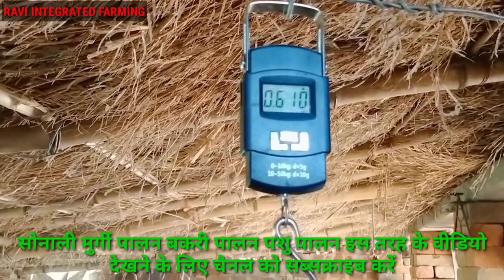55 दिन में सोनाली मुर्गी कितना वेट गेन कि है 55 din mein sonali murgi kitna vate gen ki hai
55 दिन में सोनाली मुर्गी कितना वेट गेन कि है 55 din mein sonali murgi kitna vate gen ki hai ||sonali

Sonali murgi 65 days mein Kitna kg hoga। देसी देसी मुर्गी 65 डेस में कितना वेट गैन करता है

40 din mein sonali murgi kitna vate gen karta hai 40 दिन में सोनाली मुर्गी कितना वजन होता है

Sonali murgi ka vate gen kaise karen 35 से 37 दिन में कितना वजन होता है सोनाली मुर्गी का

हेलो फ्रेंड्स स्वागत है मेरे रवि इंटीग्रेटेड फार्मिंग चैनल में इंटीग्रेटेड फार्मिंग से जुड़ी तमाम जानकारियां आपको इस चैनल के माध्यम से दी जाएगी जैसे कि गोट फार्मिंग मुर्गी फार्म पशुपालन सब्जी फ्रूट तमाम चीजों की जानकारियां इस चैनल के माध्यम से आप दोस्तों तक पहुंचाया जाएगा अगर आपलोगों को इस तरह का वीडियो पसंद है तो चैनल को सब्सक्राइब करें और इंटीग्रेटेड फार्मिंग से तमाम जुड़ी जानकारी आपको दी जाएगी